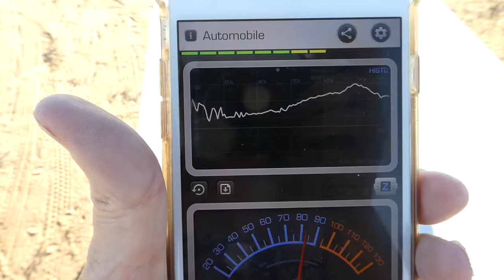Train Noise at a Vacant Lot I Own